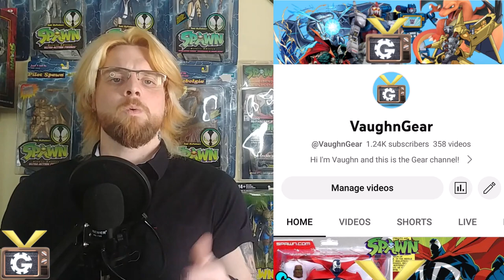Introduction To The Gear Channel! / Weekly Schedule / What do we have to offer / VaughnGear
Welcome to the Gear Channel where we discuss Collectibles, Hobbies and Competitive Games!